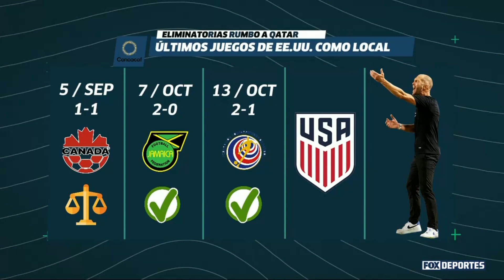¿Urge un cambio generacional en el 'Tri'?: LUP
Se dividió el panel de La Última Palabra